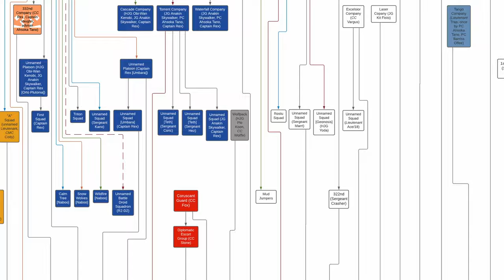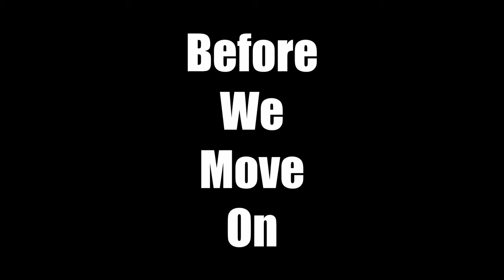What happened to Coruscant Guard Commanders? (Palpatines Gestapo)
I cannot promise regular (or good… or enjoyable) videos. But I can promise that I will pin the first hate comment I get, do your worst (you can do better than pointing out my spelling mistakes, at least go after my accent).

If you play Star Wars Battlefront 2 (2017) and would like to meet and play the game with other like-minded and (I am slightly biased) great people, then the 104th may just be the place for you:

If you (very understandably) don't want to give me money, i ask that you considering checking out the ‘Ol Pejeta’ wildlife conservancy

Extra Tags (apparently it helps, idk)
coruscant guard,imperial royal guards,why was commander fox hated,clone commanders,why darth vader hated imperial officers,praetorian guards,palpatine's guards,who is the most hated clone trooper?,kamino guard,why fox was hated,most hated clone,the heartwarming and sad story of a clone who loved the empire,what happened to commander bly after order 66,what happened to commander bly after the clone wars,commander bacara